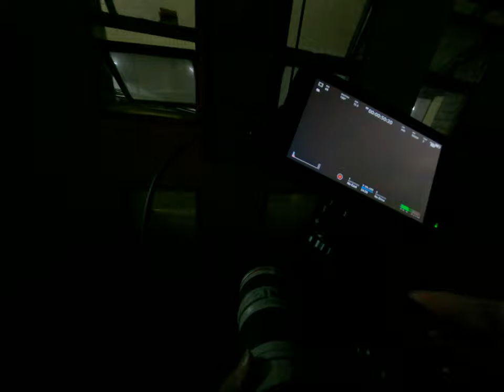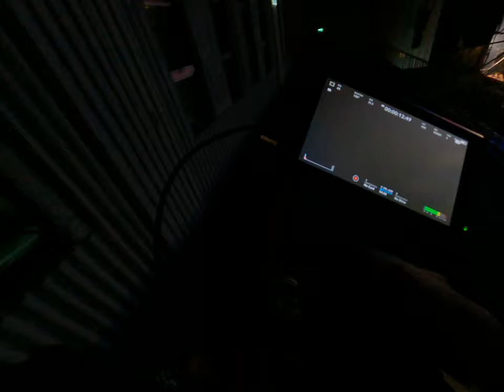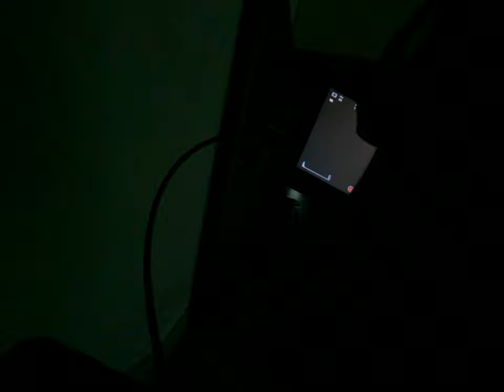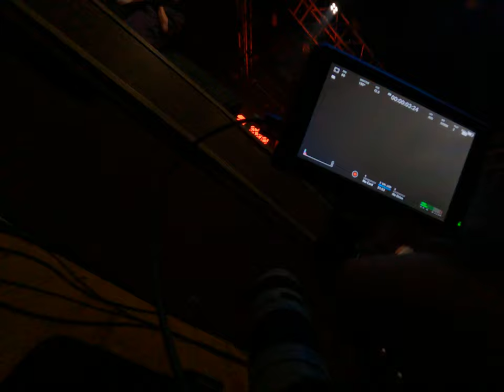南下樂團大暴走臺灣青年主席領軍的聽團仔炸裂全紀錄BTS 2